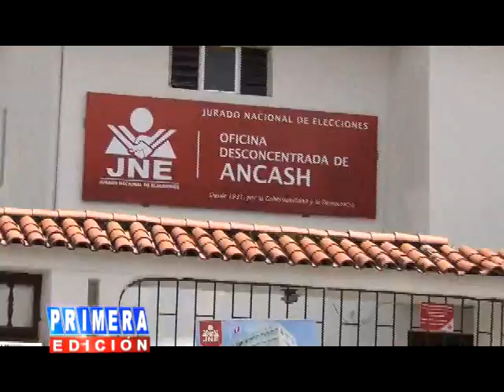JORGE TEMPLE INFORME